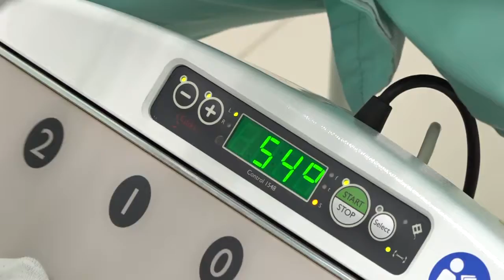Субсидирование бизнеса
Субсидию более миллиона рублей получил центр физической терапии и реабилитации в Одинцове. Там побывала наша съемочная группа.